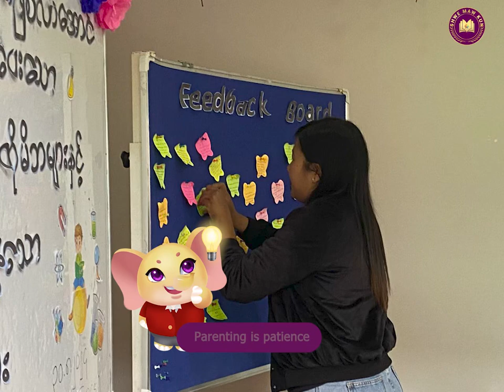🌈Parenting Book Club (Pre-school) 💌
📚On 30th August 2024, we successfully launched our Parenting Book Club, and it’s been an incredible journey ever since! Parents came together to discover new strategies for raising confident, happy children, sharing valuable tips, and building a supportive community.  📚✨

🤝What have we achieved so far?
💡 Practical advice on managing behaviors and boosting academic success.
🗣️ A strong community where parents share experiences, relieve stress, and support one another.
🌱 Helpful tips for creating positive, encouraging learning environments at home.🌈

✨Join us at our next meet up as we continue to nurture greatness together! ✨

📍ရွှေမော်ကွန်းအဆင့်မြင့်ကိုယ်ပိုင်အလယ်တန်းကျောင်း။

🏫: အမှတ် ၂၀ / ၁၀ ၊ ရွှေခြည်လမ်း (ရေထွက်ဦးလမ်း (သို) ဘုရားဖြူ အတက်လမ်းထောင့်) ၊ ရေအေးကွင်းရပ် ၊ တောင်ကြီးမြို့။